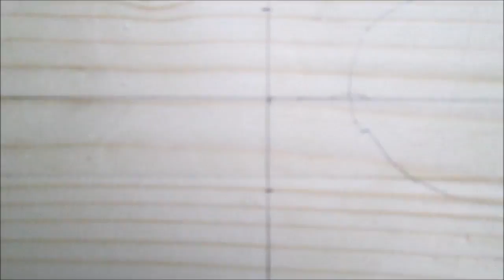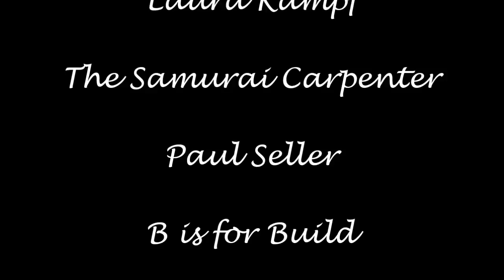Project 2: A workbench Part 6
Finished the workbench. The bolts I will use as Benchdogs are not in stock at the moment, so I could not make the benchdogholes. I will cover that and the tweaking of the workbench in a later video, but I cant change it so I have to deal with that. These are only some holes in the clamp and benchtop so I still will call it finish and Publish the video. Hope you enjoy as I did.